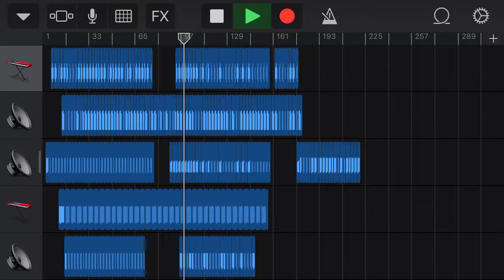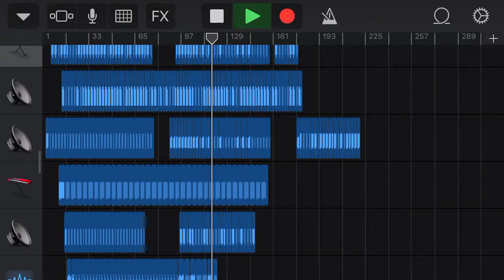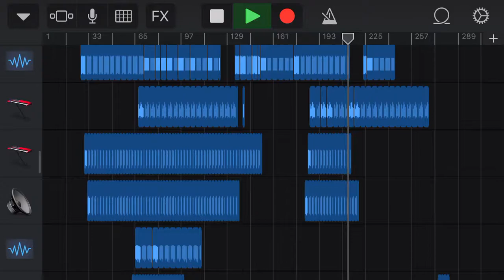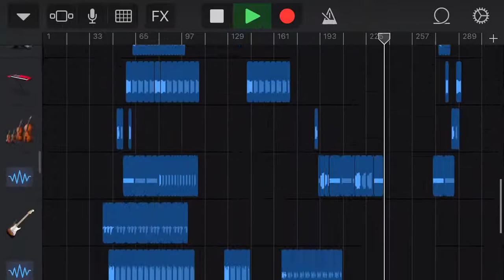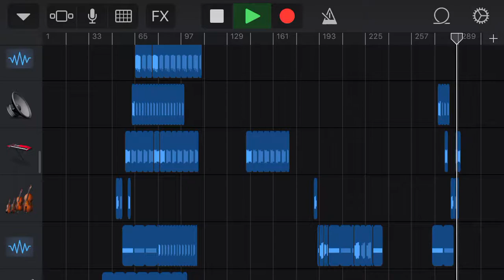The sun will rise again- sun set valley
I only claim to have made the track